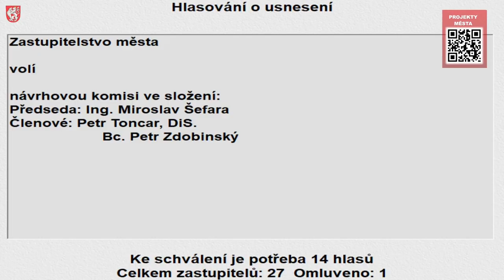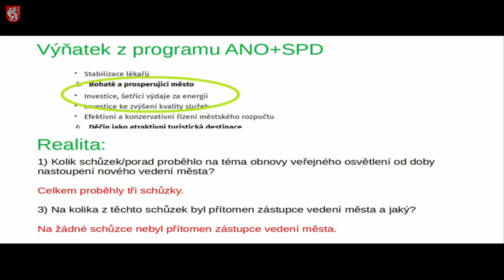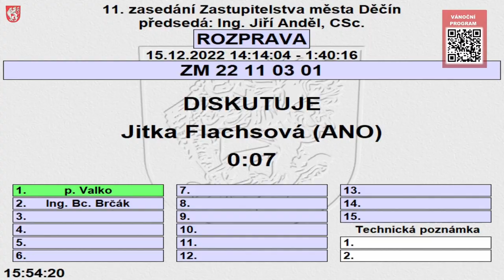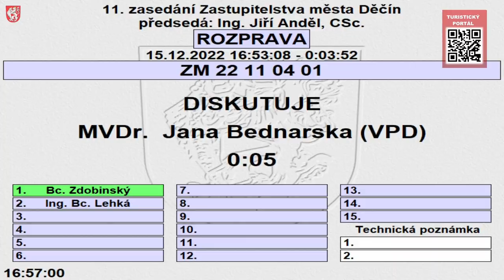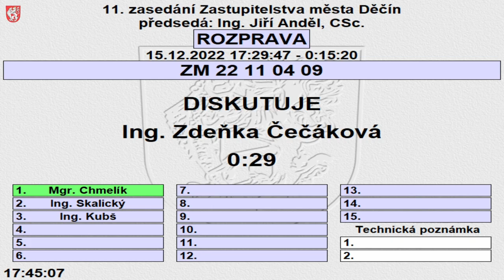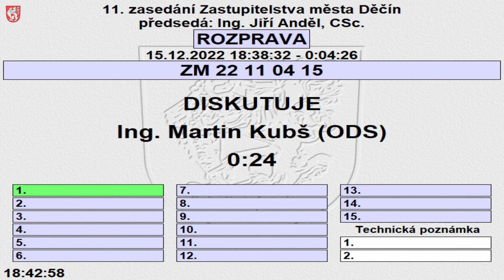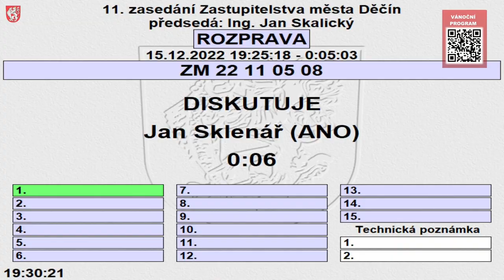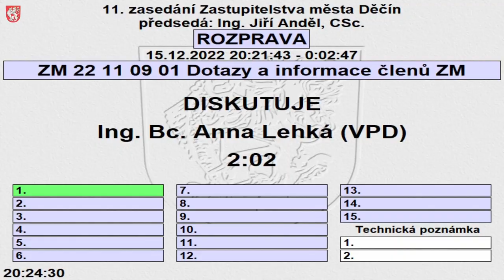11. zasedání Zastupitelstva města Děčín v roce 2022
Místo konání: velký sál Společenského domu Střelnice v Děčíně I
Datum a čas konání: 15. prosince 2022 od 14:00 hodin